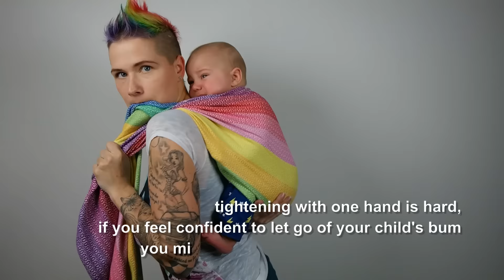Babywearing Basics: Rucksack & Hipscoot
Rucksack with a small baby ( Emile is 5 months old )

I recommend to wait until your baby has good head control before you use the hipscoot

Practice over a bed/couch (soft landing spot)
Practice with a spotter (friend or partner)
Practice with a stuffed animal or doll first.
Contact a certified babywearing consultant if you need help!